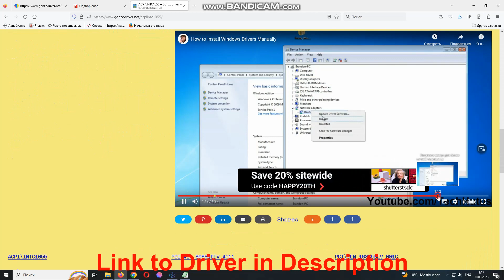ACPI\INTC1055 Drivers // Intel Serial IO GPIO Host Controller driver download and install manual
ACPI\INTC1055 it’s a Intel Serial IO GPIO Host Controller